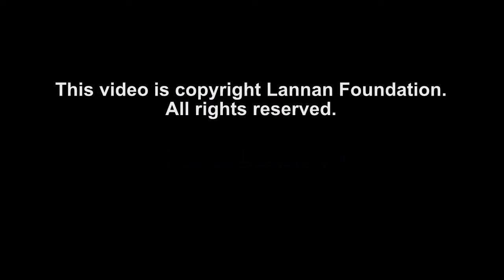Abolition, Cultural Freedom, Liberation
Join 2020 Lannan Prize recipients Angela Y. Davis, Mike Davis, and Ruth Wilson Gilmore for a conversation hosted by Keeanga-Yamahtta Taylor.

The Lannan Cultural Freedom Prize for 2020 was awarded to Angela Y. Davis for her lifetime achievements as a public intellectual advocating for racial, gender, and economic justice; to Mike Davis for his life’s work as a public intellectual who encourages critical analysis of society in the service of constructing an alternative, post-capitalist future in both theory and practice; and Ruth Wilson Gilmore for a lifetime of achievement as a public intellectual working toward the decarceration of California, the United States, and the world. Join all three, along with Keeanga-Yamahtta Taylor for a conversation on abolition, cultural freedom, and liberation.

Mike Davis, professor emeritus of creative writing at UC Riverside, joined the San Diego chapter of the Congress of Racial Equality in 1962 at age 16 and the struggle for racial and social equality has remained the lodestar of his life. His City of Quartz challenged reigning celebrations of Los Angeles from the perspectives of its lost radical past and insurrectionary future. His wide-ranging work has married science, archival research, personal experience, and creative writing with razor-sharp critiques of empires and ruling classes. He embodies the Lannan vision of working at the intersection of art and social justice.

Angela Y. Davis is Distinguished Professor Emerita in the History of Consciousness and Feminist Studies Departments at the University of California, Santa Cruz. Dr. Davis grew up in Birmingham, Alabama, and has been an activist and Marxist-Feminist in the Black Power and abolitionist movements since the late 1960s. In the 1980s, her book Women, Race and Class helped to establish the concept of intersectionality. She also helped to develop the concept of prison abolition, especially in her books Are Prisons Obsolete? .

Ruth Wilson Gilmore is Professor of Earth & Environmental Sciences and Director of the Center for Place, Culture, and Politics at the City University of New York Graduate Center. Co-founder of many grassroots organizations including the California Prison Moratorium Project, Critical Resistance, and the Central California Environmental Justice Network, Gilmore is author of the prize-winning Golden Gulag: Prisons, Surplus, Crisis, and Opposition in Globalizing California. Recent publications include “Beyond Bratton” (Policing the Planet); “Abolition Geography and the Problem of Innocence” (Futures of Black Radicalism); a foreword to Bobby M. Wilson’s Birmingham classic America’s Johannesburg; a foreword to Cedric J. Robinson on Racial Capitalism, Black Internationalism, and Cultures of Resistance; and, co-edited with Paul Gilroy, Stuart Hall: Selected Writings on Race and Difference. Forthcoming projects include Change Everything: Racial Capitalism and the Case for Abolition; Abolition Geography: Essays Toward Liberation. Gilmore has lectured in Africa, Asia, Europe, and North America. In April 2019 novelist Rachel Kushner profiled Gilmore in The New York Times Magazine. Recent honors include the SUNY-Purchase College Eugene V. Grant Distinguished Scholar Prize for Social and Environmental Justice; the American Studies Association Richard A Yarborough Mentorship Award; The Association of American Geographers Lifetime Achievement Award; and election to the American Academy of Arts and Sciences.

Keeanga-Yamahtta Taylor writes and speaks on Black politics, social movements, and racial inequality in the United States. She is author of From BlackLivesMatter to Black Liberation (a Lannan Cultural Freedom Especially Notable Book Award recipient) and editor of How We Get Free. Her third book, Race for Profit was a finalist for a National Book Award for nonfiction, and a finalist for the Pulitzer Prize for History. She is a contributing writer at The New Yorker and professor at Princeton University.

This event is a partnership between Lannan Foundation and Haymarket Books.

Lannan Foundation's Readings & Conversations series features inspired writers of fiction, nonfiction, and poetry, as well as cultural freedom advocates with a social, political, and environmental justice focus. We are excited to offer these programs online to a global audience. Video and audio recordings of all events are available at lannan.org.

Haymarket Books is a radical, independent, nonprofit book publisher based in Chicago.

Lannan Foundation is a family foundation dedicated to cultural freedom, diversity, and creativity through projects that support exceptional contemporary artists and writers, inspired Native activists in rural communities, and social justice advocates.